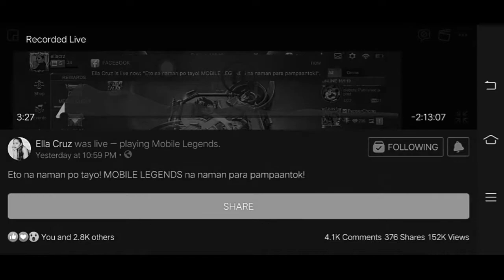W/ ms.ella cruz., oh yeah!